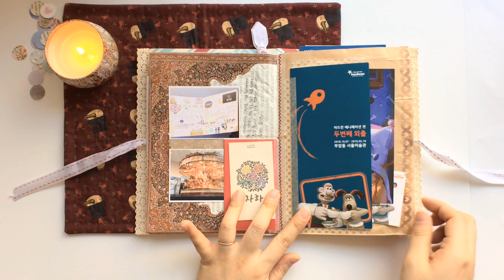winter junk journal flip through | 겨울 다꾸 몰아보기 (2018.Dec ~ 2019.Feb)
Here is my completed winter junk journal! I am sharing a flip through in this video, and if you are interested, there are a few videos also showing the processes in my channel.

겨울 다이어리 완성본이에요~!!
어느덧 추위가 물러가고 봄이 오는 듯 하니 다이어리도 봄 편으로 새로 만들 때가 되었네요^^
들러주셔서 감사합니다!!